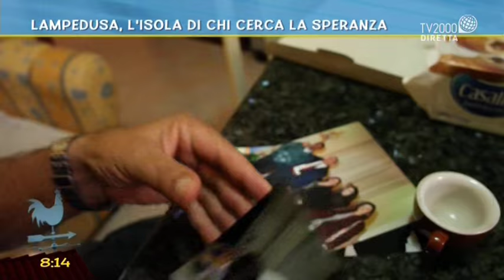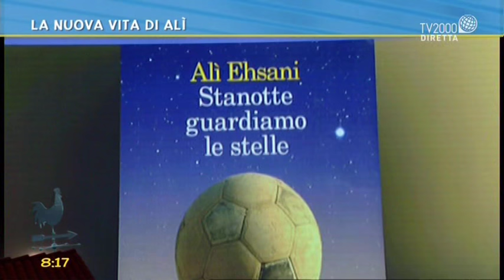Tornare a casa e non trovarla più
Tornare a casa e non trovarla più: la storia di Alì Ehsani, originario di Kabul